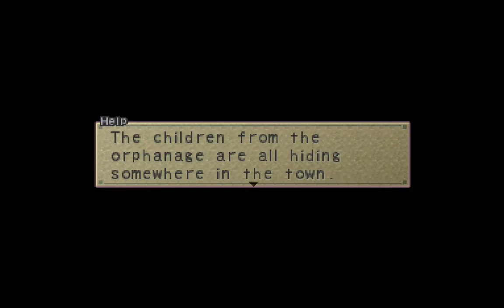Let's Play Breath Of Fire 4 - #13: Get Back Here!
In this episode, we make our way through the passage way to Synesta, only to find out that when we arrive, we have to play babysitter.